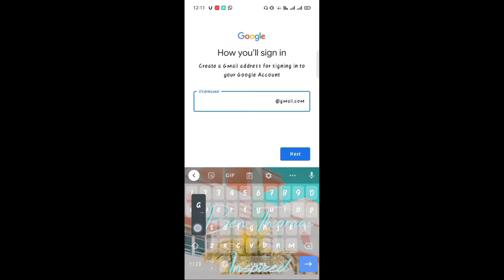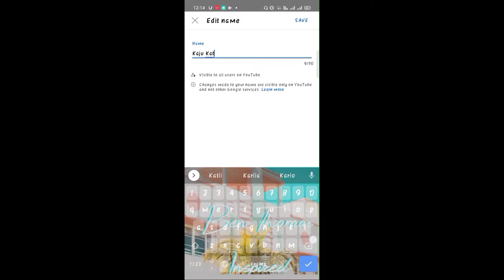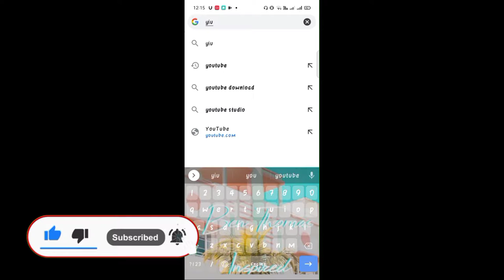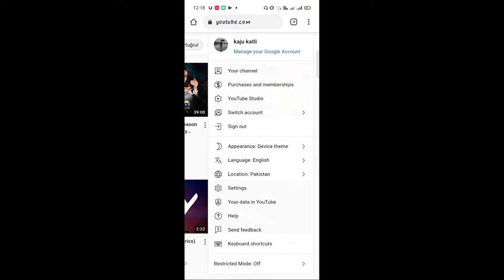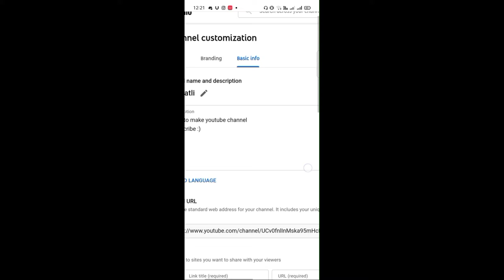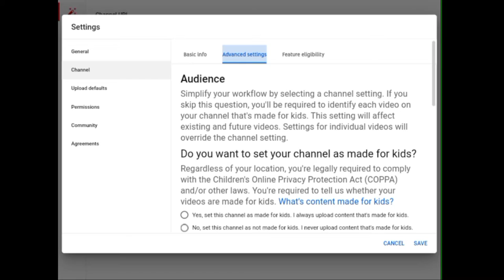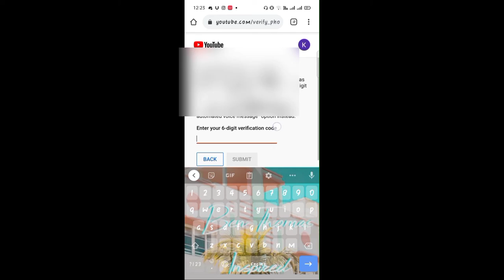How To Create YouTube CHANNEL And Earn Money - Make YT Channel In 2 mins - Start Earning - TechAzfar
YOUTUBE TUTORIAL SERIES PART 3 :)

So In This Video I'll Show You how to make youtube channel and earn money with youtube with android mobile phone and verify your YouTube channel in from mobile easy way to create youtube channel and earn from youtube monetization just create your yt channel and upload video and uoload Quality content and youtube will share your content so like comment share and Subscribe and also Click The Bell Icon Kyunke usse ek alag hi motivation milti he :)  so keep Loving Keep Supporting Love You All :)

Previous Video -

Part 2 :- YOUTUBE SERIES PART 1 how to make Youtube Thumbnail

Start earning from youtube 2021
How to earn from Youtube and create channel in 2021
Youtube channel making / creating with mobile phone
How to make Youtube Channel in 2 minutes
Earn MONEY From Youtube Monetization and make Youtube channel
Create channel and get fame from Youtube
how to verify Youtube channel
verify Youtube channel from mobile phone

and ncs

TechAzfar
AzfarTech
Technical Azfar